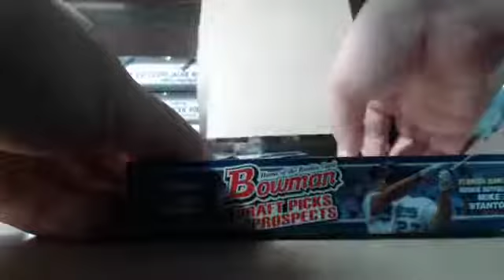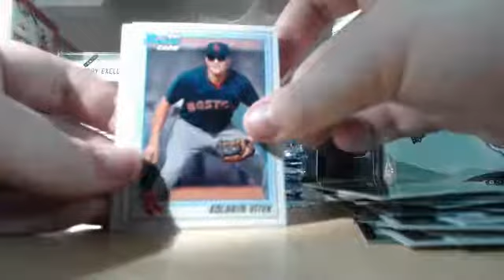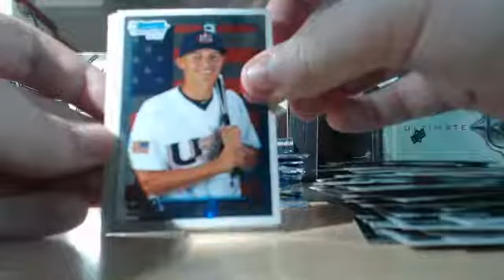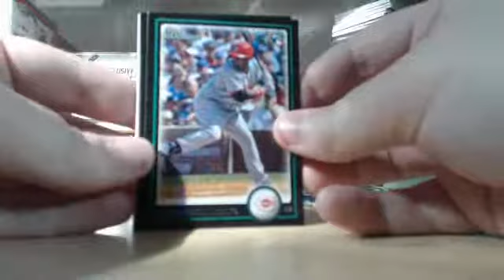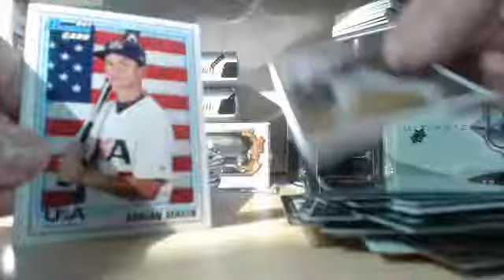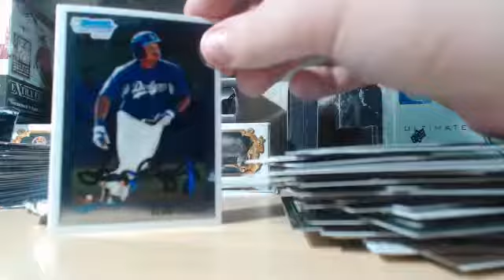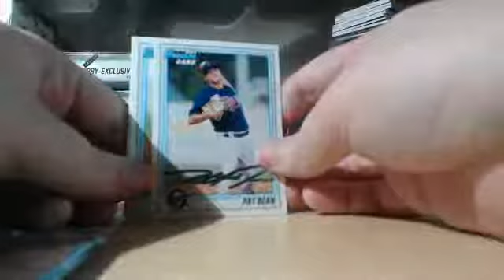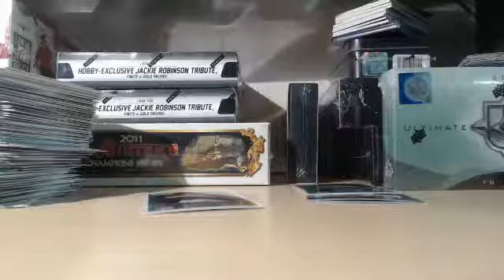Bighitbreaks 2010 Bowman Draft Picks & Prospect Box Break